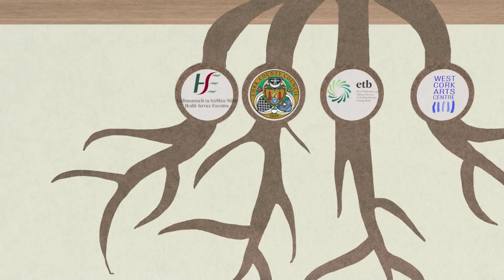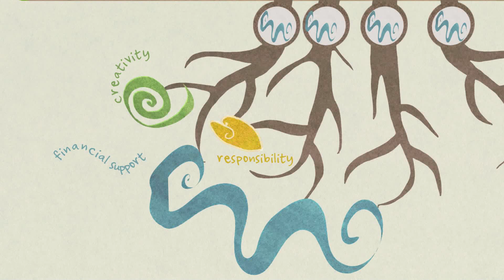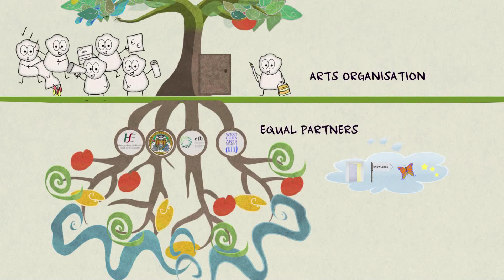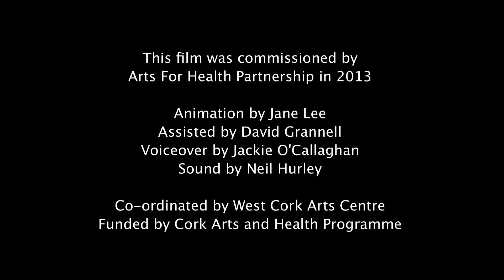MASTER EDIT MPEG 4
Arts for Health Partnership Programme - Information animation